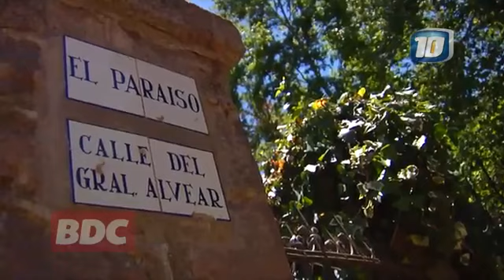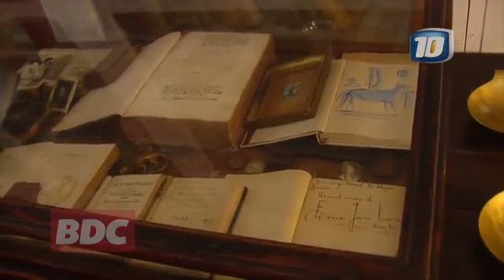33117 gelände in 002 001 Canal 10 El Paraíso, la casa de Manuel Mujica Láinez en La Cumbre Parte I